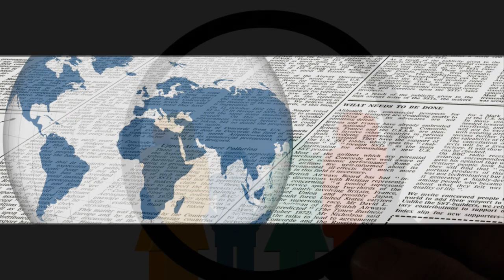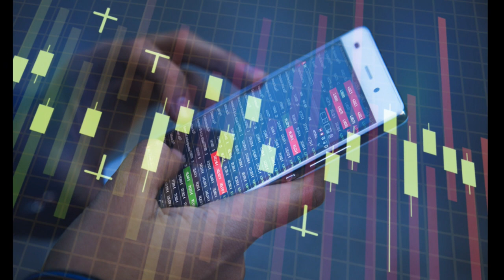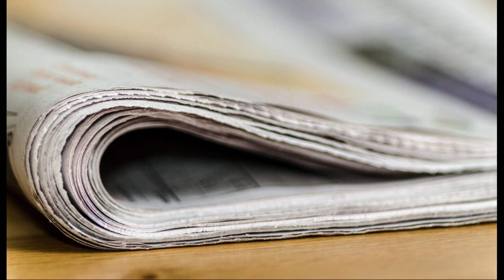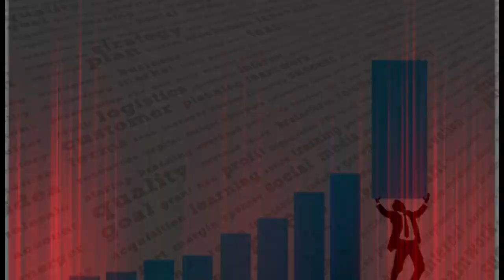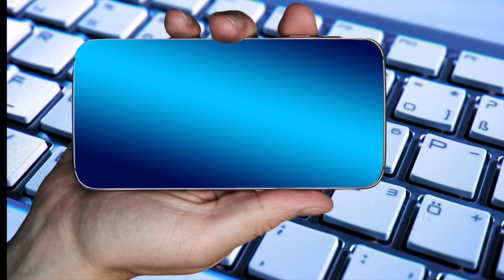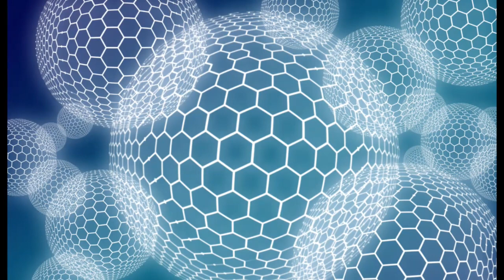Wielka Brytania brakuje warzyw ? komentarz analiza